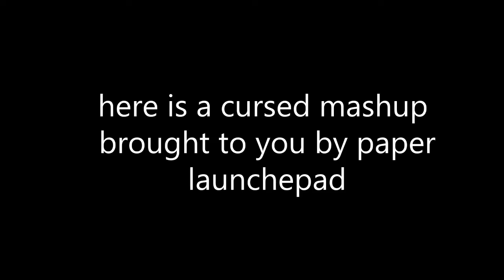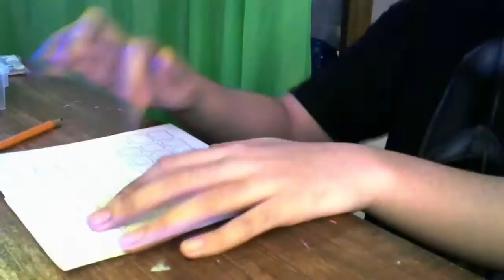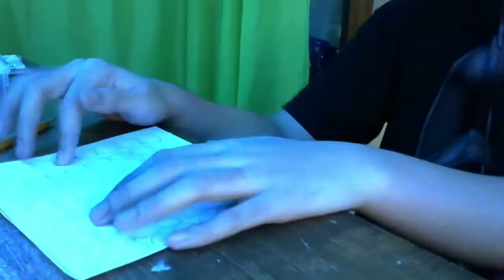Jairus B. and lauf - Culture Culture (live?? mashup)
This is a little idea i've been playing around with to implement in my set, hope you like it.

Jairus B.

TRACKLIST
CaptainSparklez ft. TryHardNinja - Revenge
Madeon - Be Fine
Madeon - All My Friends
Madeon - No Fear No More
lauf - Bus Culture
NOMA - Brain Power
Lemon Demon - Two Trucks
Hololive Idol Project - Hololive
Natsuiro Matsuri - E.D.M
TripleQ - i'm gonna dedicate the rest of my life to forgetting it.

Made with FL Studio, played on a Robinsun Laufpad